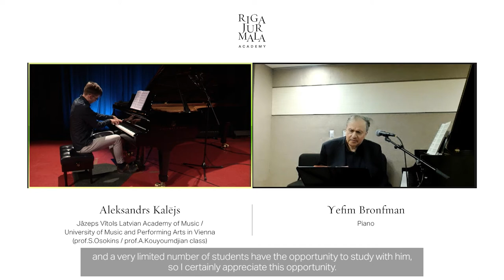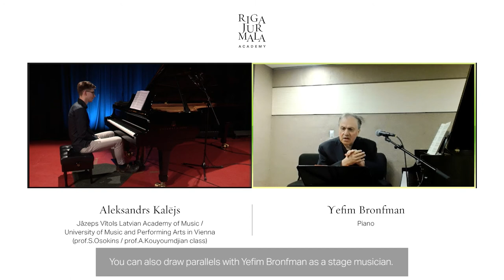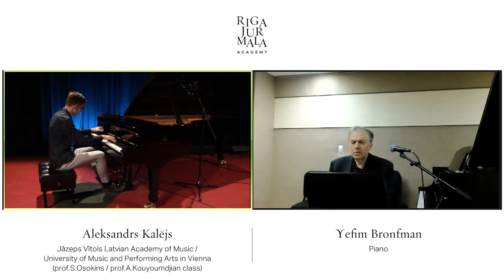Online Music Academy student interview – Aleksandrs Kalējs | masterclass led by Yefim Bronfman